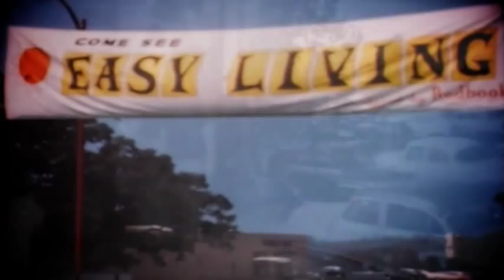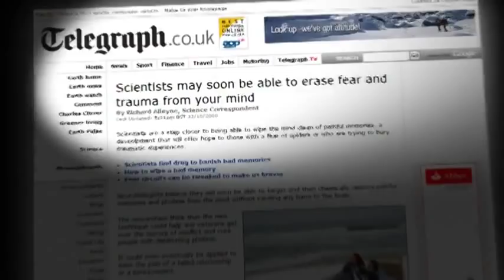Architekte der Kontrolle - Michael Tsarion 2 / 4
Diese Dokumentation von Michael Tsarion und Henrik Palmgren untersucht die Zukunft der Menschheit und die post-menschliche Welt.